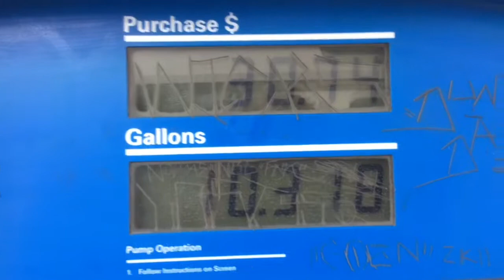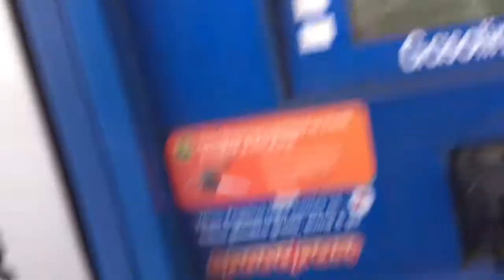Leaving Steve Harvey Show.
Being cheap, looking for cheapest gas station in Hollywood with zero gas in the tank, Lord have mercy!